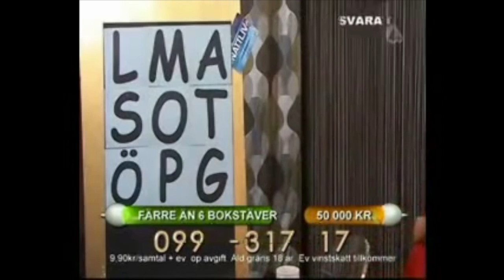Opie & Anthony: Swedish TV Host Pukes w/Bill Burr (Video)